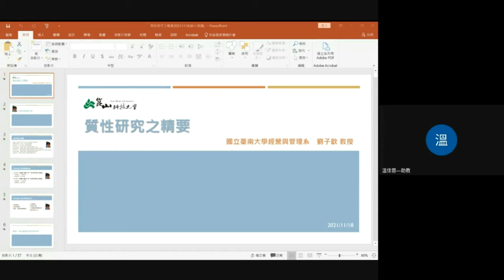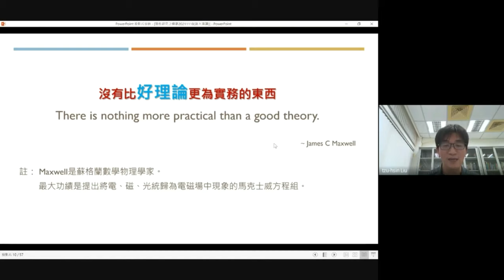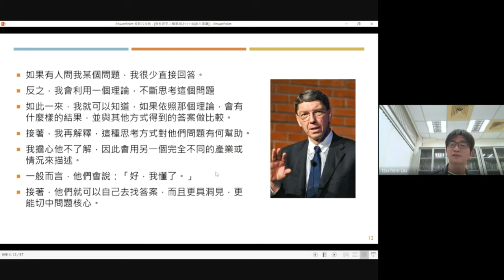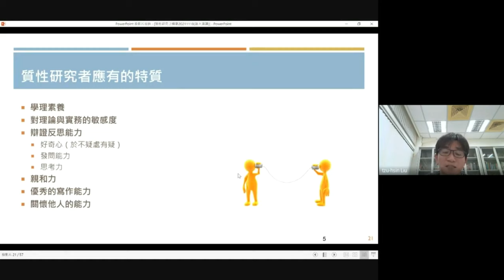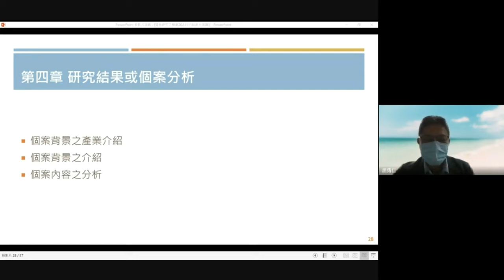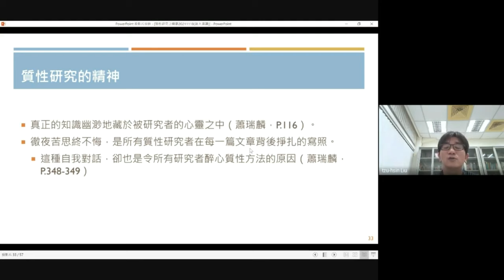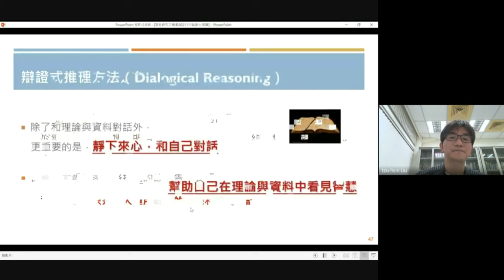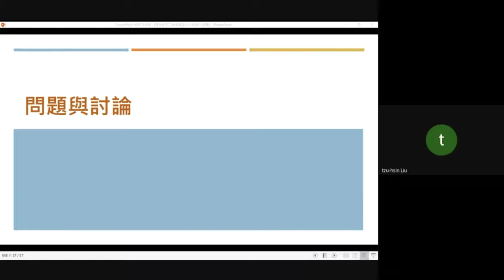第七週論文寫作專題演講 國立台南大學劉子歆教授